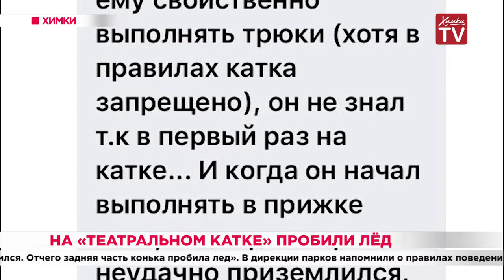На «Театральном катке» пробили лёд. 26.02.20